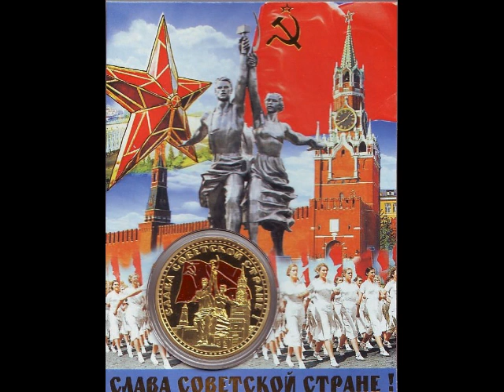ВСЕСОЮЗНОЕ Радио Советские марши